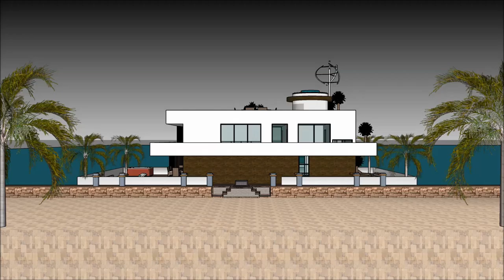ਭਾਰਤ ਵਿਚ ਲਗਜ਼ਰੀ ਵਿਲਾ ਆਧੁਨਿਕ ਭਾਰਤ ਨਹਿਰੂ ਦੇ ਆਰਕੀਟੈਕਟ ਭਾਰਤ ਵਿਚ ਬਿਹਤਰੀਨ ਲਗਜ਼ਰੀ ਵਿਲਾ ਸਕੈਚੱਪ ਹਾਉਸ ਡੀਜ਼ਾਈਨ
The floating house villa houseboatzania launching an innovative high-end luxury yacht floating house villa mansion home design potentially as a display of exhibition of ਭਾਰਤ ਵਿਚ ਲਗਜ਼ਰੀ ਵਿਲਾ ਆਧੁਨਿਕ ਭਾਰਤ ਨਹਿਰੂ ਦੇ ਆਰਕੀਟੈਕਟ ਭਾਰਤ ਵਿਚ ਬਿਹਤਰੀਨ ਲਗਜ਼ਰੀ ਵਿਲਾ ਸਕੈਚੱਪ ਹਾਉਸ ਡੀਜ਼ਾਈਨ .

The collection of the Floating house villa houseboatzania concept ਭਾਰਤ ਵਿਚ ਲਗਜ਼ਰੀ ਵਿਲਾ ਆਧੁਨਿਕ ਭਾਰਤ ਨਹਿਰੂ ਦੇ ਆਰਕੀਟੈਕਟ ਭਾਰਤ ਵਿਚ ਬਿਹਤਰੀਨ ਲਗਜ਼ਰੀ ਵਿਲਾ ਸਕੈਚੱਪ ਹਾਉਸ ਡੀਜ਼ਾਈਨ  consists of high luxury and architectural art pieces in minimalism combined with living on the waterfront of the harbour.

The floating house villa mansion yacht design has the basis to sustain living with high standards and contemporary structural ਭਾਰਤ ਵਿਚ ਲਗਜ਼ਰੀ ਵਿਲਾ ਆਧੁਨਿਕ ਭਾਰਤ ਨਹਿਰੂ ਦੇ ਆਰਕੀਟੈਕਟ ਭਾਰਤ ਵਿਚ ਬਿਹਤਰੀਨ ਲਗਜ਼ਰੀ ਵਿਲਾ ਸਕੈਚੱਪ ਹਾਉਸ ਡੀਜ਼ਾਈਨ with numerous of prospects for excessive living and celebrating the desire of life worldwide: